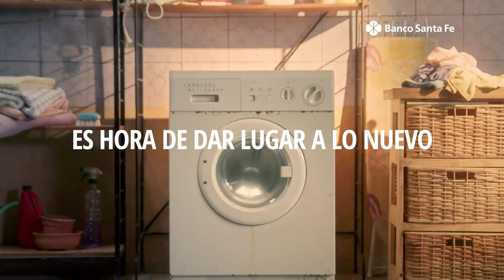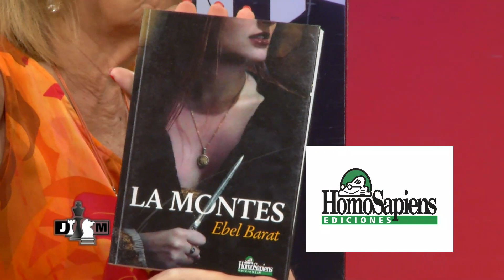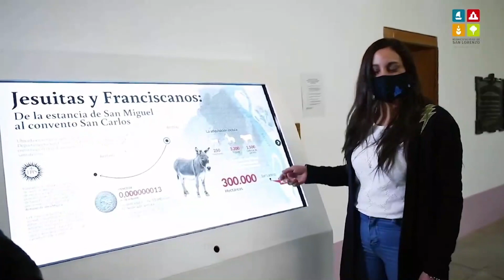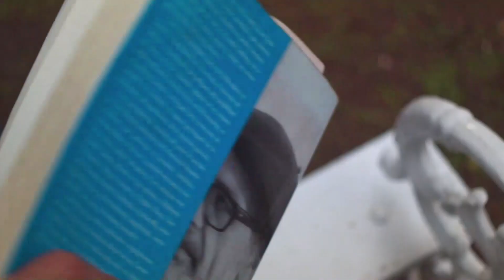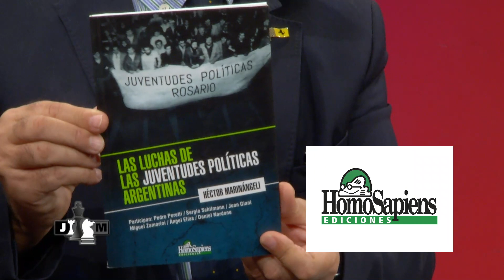JACKE MATE - PROGRAMA 903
La narcocriminalidad, la balacera al supermercado de la familia Rocuzzo, las Fuerzas Armadas en Rosario, la Reserva Ecológica de Villa Gobernador Gálvez y la feria de emprendedores rosarinos fueron algunos de los temas abordados en el programa 903 de JACKE MATE, que se emite los sábados, a las 21 horas, por las señales 'Somos Rosario' y CableHogar Álvarez, con la conducción de los periodistas Lidia Saita y Jorge Ferrari.
En primer término, se entrevistó al secretario de Desarrollo Humano y Hábitat de la Municipalidad de Rosario, Nicolás Gianelloni, quien se refirió al desarrollo de las Ferias de Emprendedores de Rosario, su crecimiento humano y el programa previsto para este 2023 que comienza en los próximos días.
Posteriormente, estuvo el intendente municipal de Villa Gobernador Gálvez, Alberto Ricci, con quien se habló en torno de la Reserva Ecológica de esa vecina ciudad, que casi alcanza las 100 hectáreas; los planes de obras públicas para este 2023; el programa 'Villa Goberndor Gálvez en Acción', y el futuro político del actual jefe municipal.
Finalmente se dialogó con el diputado provincial del bloque 'Ciudad Futura', Carlos del Frade, en referencia a los hechos de narcocriminalidad, el origen de la balacera del supermercado de la familia Rocuzzo y la presencia de efectivos del Ejército Argentina en Rosario, pero desarmados en tareas de acción cívica en barrios pobres rosarinos afectados por el narcotráfico.
También con el legislador rosarino se conversó si había un proyecto para enfrentar al narcotráfico en la provincia de Santa Fe, la actuación de las Fuerzas Federales en la ciudad enfrentando la narcocriminalidad y el lavado de activo por parte de distintas organizaciones comerciales privadas, entre otros.
JACKE MATE desde noviembre de 2003 es una producción comercial y periodística de 'Ideas Nuevas', Productora de TV rosarina. Repetición del programa estreno los días domingo y lunes, a las 16 horas.